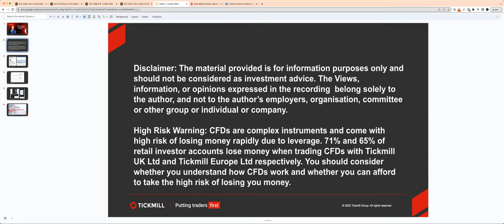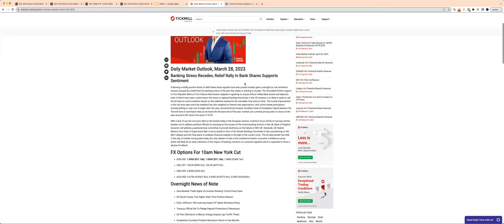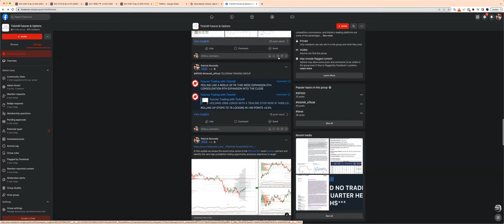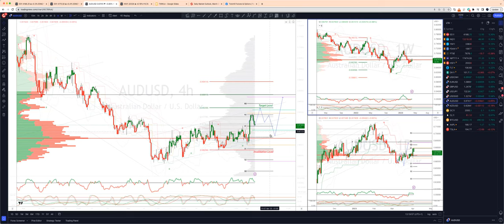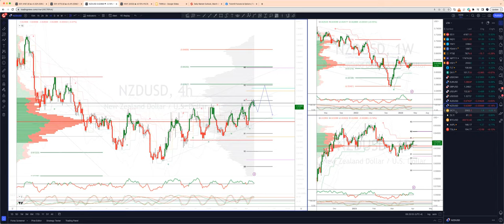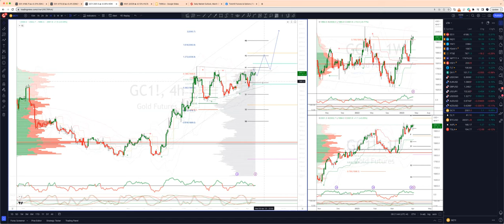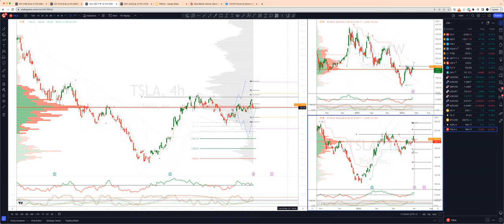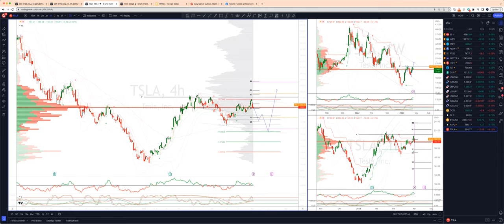Weekly Live Market & Trade Analysis (04.04.23)